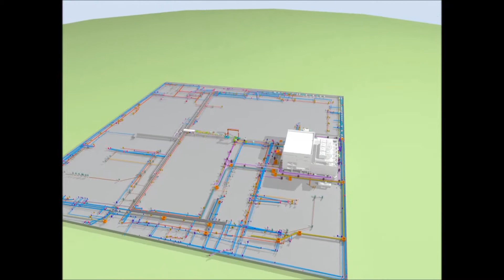Roche cGMP Facility in Shanghai, China